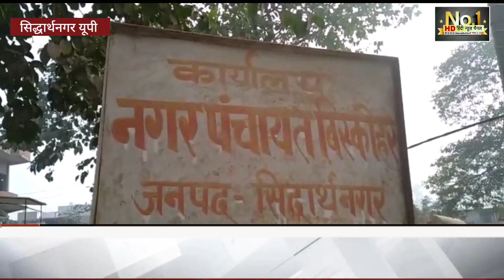छुट्टा पशुओं से लोग परेशान जिम्मेदार हैं मौन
सिद्धार्थनगर  जिले के नगर पंचायत बिस्कोहर मे मवेशियों को लेकर बड़ी लापरवाही सामने आयी है।  जहाँ मवेशियों को खिलाने की जो व्यवस्था होती है ।उसे  कौन डकार जाते हैं पता नहीं जब मवेशियों की दाने चारे पर रहनुमाओं की नजर जमी गयीं फिर व्यवस्था काहे का सही होगा। जिसको लेकर समाजसेवी  देवेंद्र प्रताप सिंह ने जब  मीडिया से बातचीत के दौरान बताया कि हमने गौशालाओं की व्यवस्था और सामुदायिक शौचालय नगर पंचायत के लिये मांग किया। लेकिन आज तक  तो न मवेशियों के गौशालाओं की समुचित व्यवस्था न हो पाई । और न ही सामुदायिक शौचालय की जहाँ अधिशासी अधिकारी बिस्कोहर तो हर कार्य नजरअंदाज करते रहते हैं। क्षेत्र में गौशाला तो बना हुआ लेकिन छुट्टा पशु रोड पर घूम रहे हैं। लोगों को चोटिल कर रहे हैं। पर जिम्मेदारो के कानों तक जू तक नही रेंगता।सरकार लाखों रूपया खर्च कर रही है।लेकिन जिम्मेदार मस्त रहते हैं ।

सिद्धार्थनगर से हमारे संवाददाता नियामतुल्लाह की रिपोर्ट

बाईट-देवेद्र प्रताप सिंह समाज सेवी